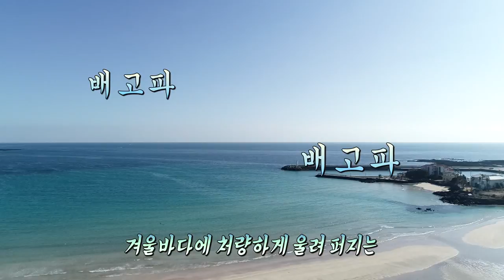표선면 표선리 맛집 투어 with 먹방 좌선생